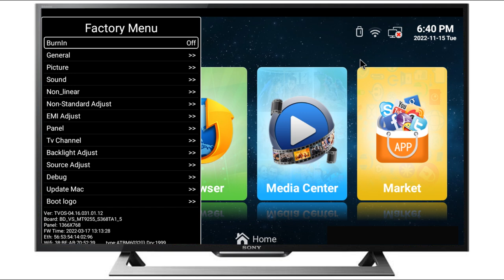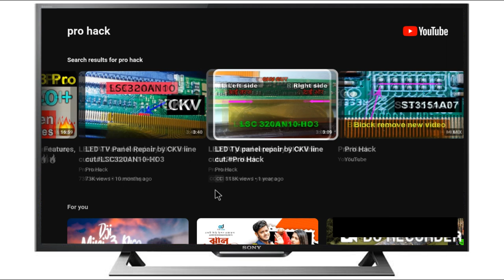Smart Android motherboard apply on Sony basic LED T.Pro Hack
Smart Android motherboard apply on 32-inch Sony basic LED tv.
This video shows how to apply a Smart Android TV Motherboard to Sony Basic LED TV.
sony LED TV backlight modification.
Sony LED TV sensor modification.
China android motherboard in sony tv.